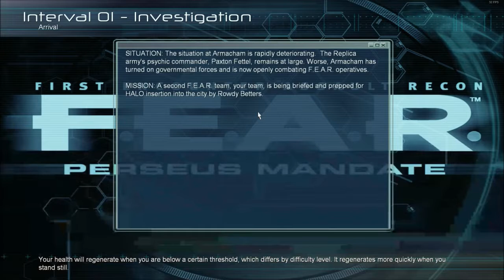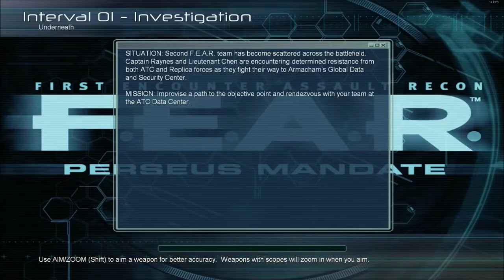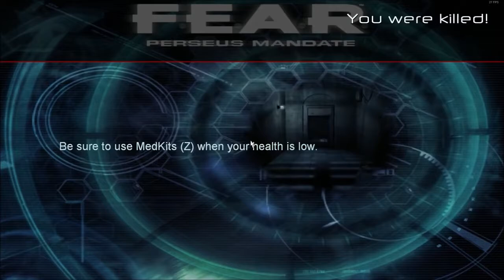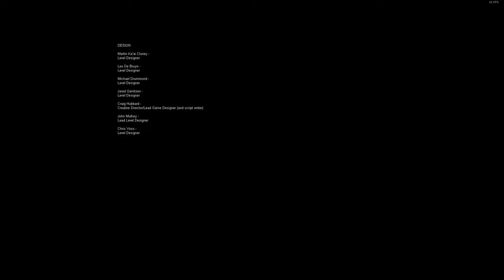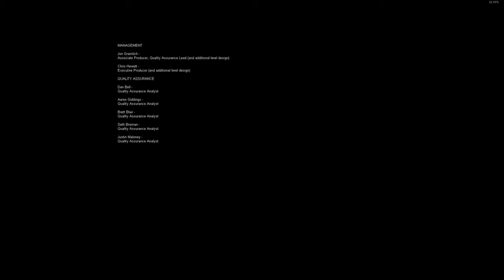F.E.A.R.: Perseus Mandate With Cheats Full Playthrough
This playthrough of playing with the cheat codes took me a while to complete & you can find the individual parts of this playthrough on my ShadowDeathBlade93 channel. That the without cheat codes full playthroughs of the F.E.A.R. 1 series will be coming soon.